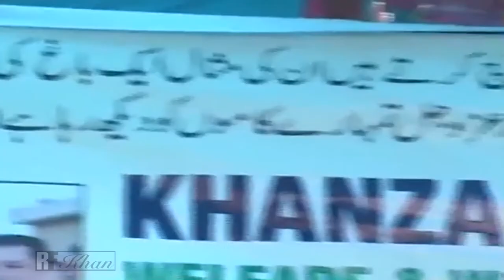BAGH E JANNAT HD 01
This Video has complete Detail about Bagh e jannat Qadeer Khanzada Project Of Community Which is a Great initiative Of Krwwf
Raja Bahadur Nahar Khan Awards